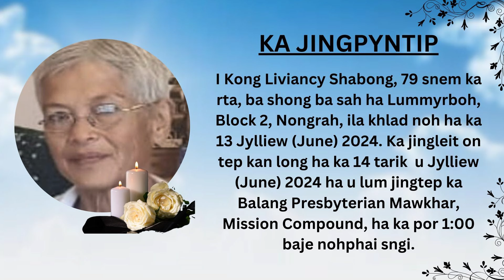Khlad noh I Kong Liviancy Shabong